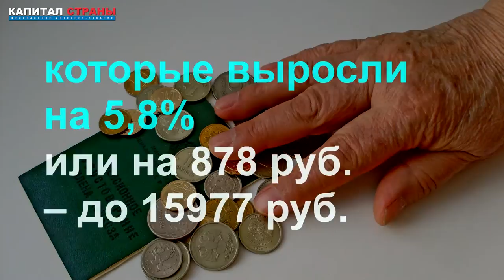Зарплаты в Пенсионном фонде выросли до 90 тысяч рублей. Они растут в три раза быстрее пенсий россиян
Зарплаты чиновников Пенсионного фонда в 2020 году выросли на 17,8%, тогда как пенсии за тот же год выросли всего на 5,8%. Средняя зарплата сотрудников составила 91,2 тыс. руб., в то время как пенсии увеличились до 15977 рублей. Самое интересное в этом то, почему при индексации зарплат чиновников на 4% зарплаты в ПФР выросли в 3,2 раза больше. При этом правительственные эксперты рассказывают об экономии бюджета в результате пенсионной реформы. Подробнее
Читайте наши материалы: